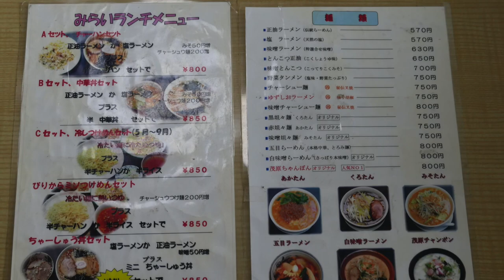茂原みらいで竹岡式ラーメンを食す ＃208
愛犬キキとグルメのチャンネルです、Rettyで竹岡式ラーメン２２店舗の一つを訪問しました、気さくな女将で元気をもらいました。
食べログ